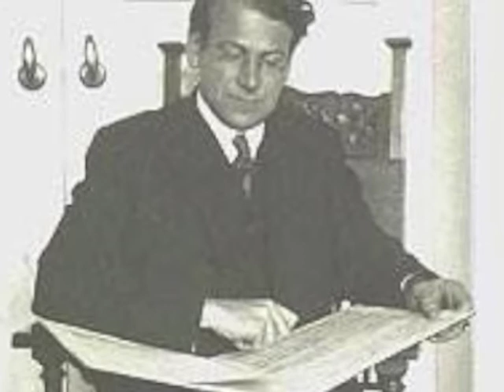Deryck Cooke & Egon Wellesz Discuss Vienna and Mahler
The great British musicologist Deryck Cooke interviewed the Austrian-born composer, and one time Schoenberg pupil, Egon Wellesz for the BBC in the 60s. They talk about the music scene in Vienna during the time when Mahler was conductor of the opera. Wellesz' discussion of Mahler's conducting style may surprise you, as it surprised Cooke.